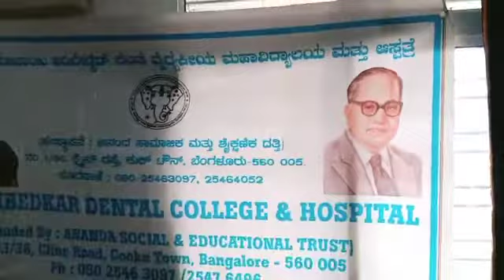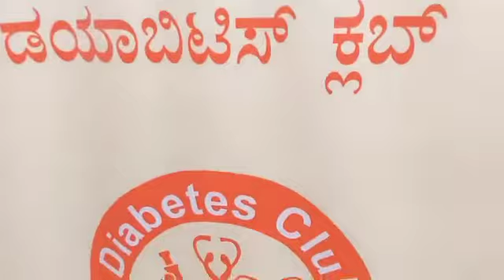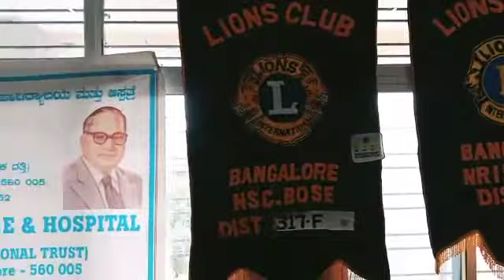21 November 2021